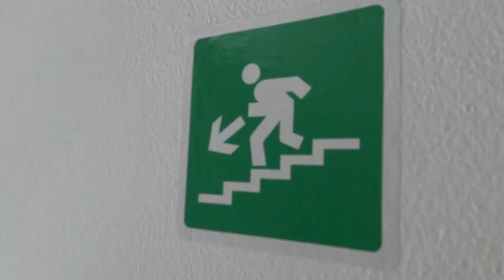Kroatien 2019 (Final Trailer)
En liten förhandsvisning på Kroatienresan Johanssons var på sommaren 2019. Långfilm kan komma senare :)